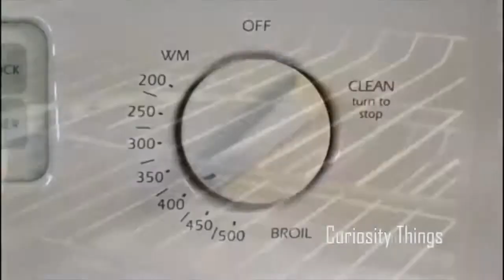INVENTOS HECHOS EN CASA PARTE 1